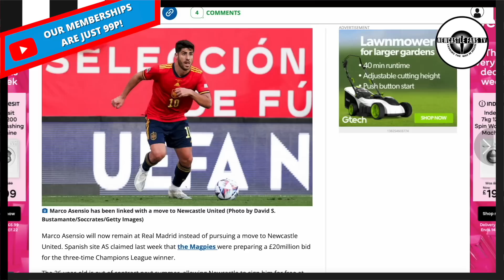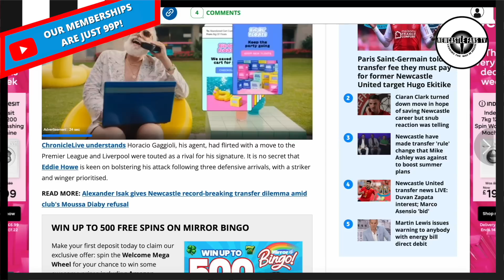MARCO ASENSIO IS A NO GO BUT JACK HARRISON - NEWCASTLE WANT!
Newcastle are in the hunt for attacking options & there's some bad but also good news - according to what you believe in the rumour mill. Lee discusses the links with Marco Asensio, Alexander Isak, Moussa Diaby & Jack Harrison in today's video as Eddie Howe plans to add to his Newcastle United squad in pre-season.

30 day free Amazon Prime
Amazon Audible
3 free months unlimited Amazon Music